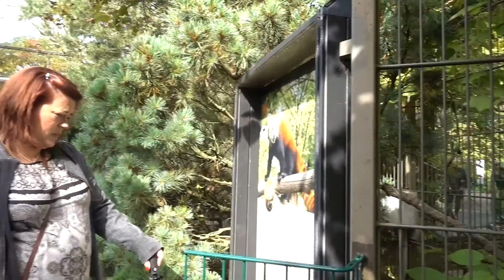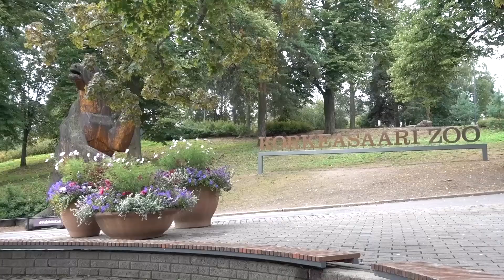Kõrgessaare loomaaias soomes